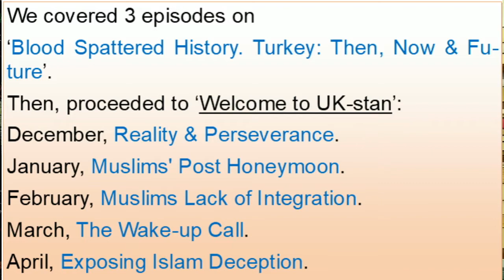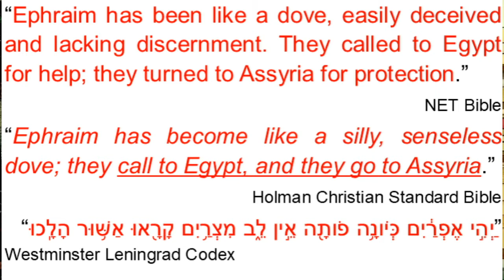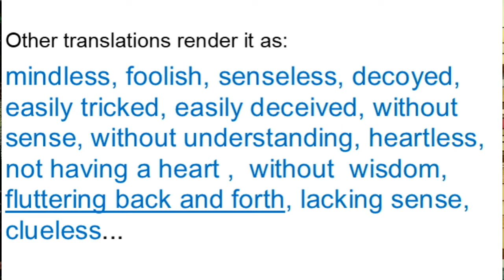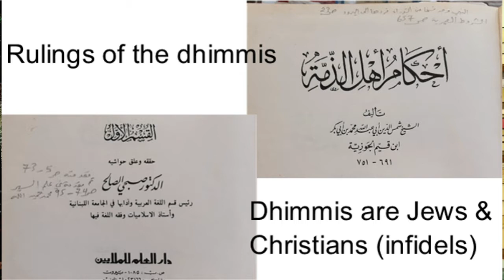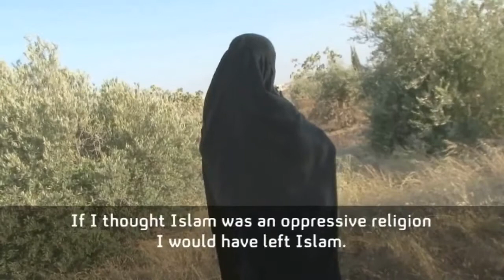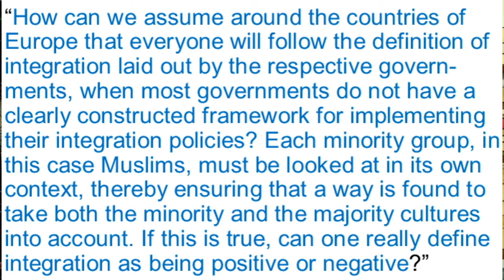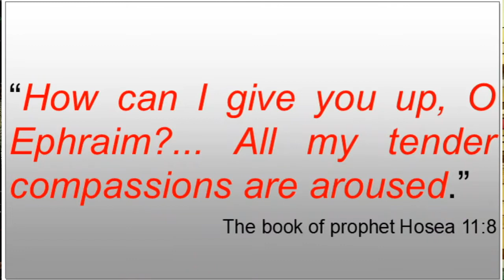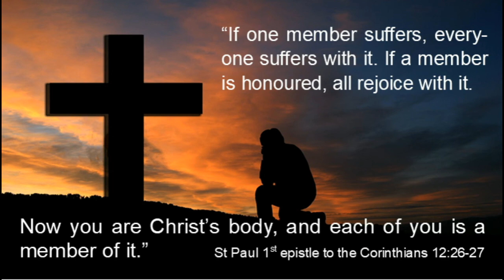UK, Ephraim, and Islamists – Stop the Muslim Fanatics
Persecution in the UK is more than past. Find out more...
For contact and supporting the channel:
This is an educational attempt to bring varied components together, touching on recent affairs, Judaism, Christianity and Islam. Produced by AM Daniel, MENA and European from Ex-Muslim foreground.
“Every word has an ear. Perhaps your ear is not for my words. So, do not accuse me of ambiguity.”
Quran quotation Md M Pickthal  PD
Video clips and images: personal library, pixabay and Wikimedia
Other sources in this series:
Channel 4 and Islam in Europe series.